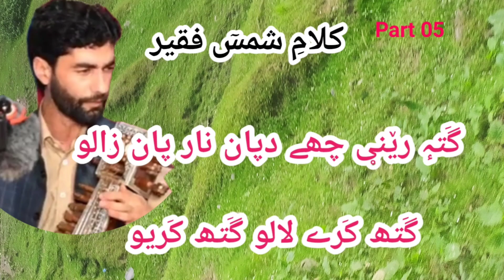348 GATH KARAI LALO GATH KARYO | SHAMAS FAKIR | HUSSAIN KHAN | KASHMIRI SONGS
Song: Gath Karai Lalo Gath Karyo
Poet:Shamasfakir
Language: Kashmiri
Singer: Mohammad Hussain Khan
Recorded At: Khudwani
Music Label :Hussain Khan Official
NOTE: ALL SONGS OF THIS CHANNEL ARE COPYRIGHTE RESERVED🔨